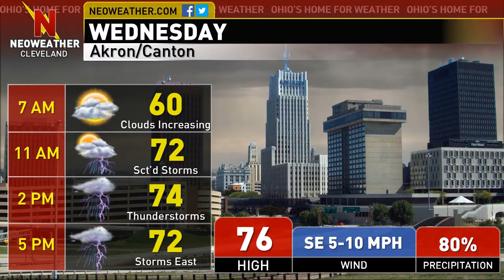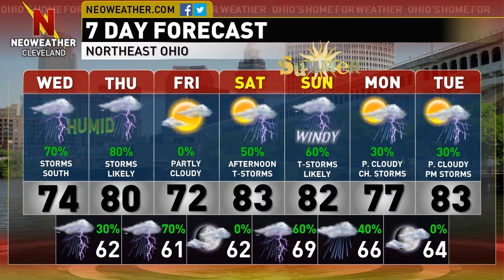6/17/15: More Rain & Storms Coming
Forecaster Mark Spencer says we'll see more rain and storms today along with chances tomorrow as well.  Will we ever get a break from all this rain?  We have the details PLUS we're tracking a bit of a warm up.  Watch the video and read my blog (link below) for details!